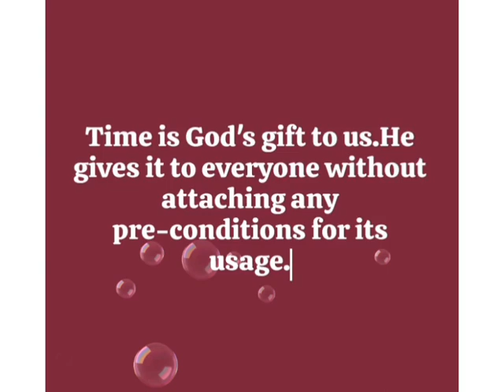Thought for the day!!!